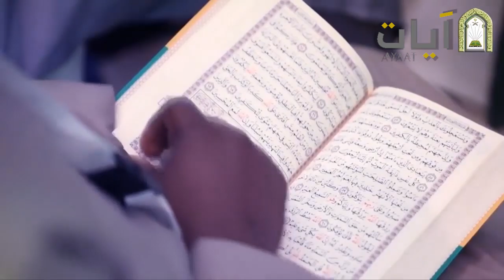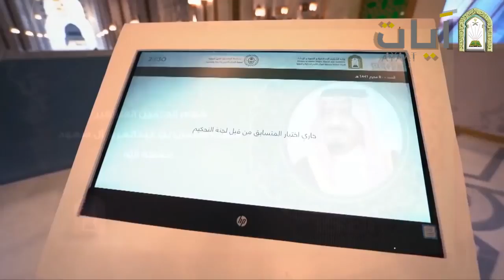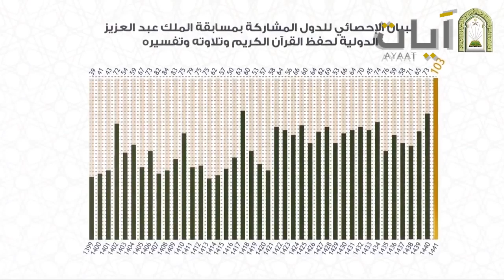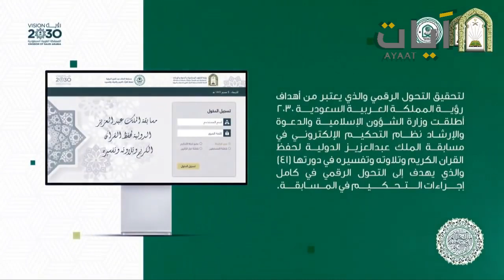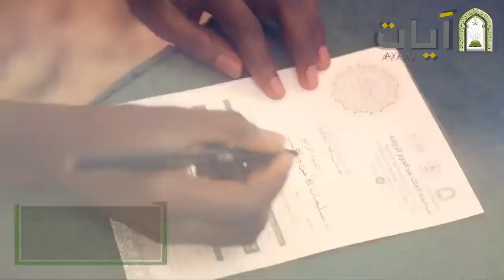الحفل الختامي لمسابقة " الملك عبدالعزيز " الدولية لحفظ القرآن الكريم لعام 1441 هـ